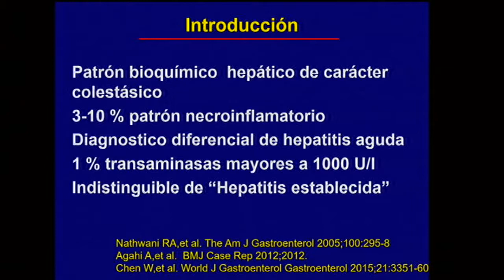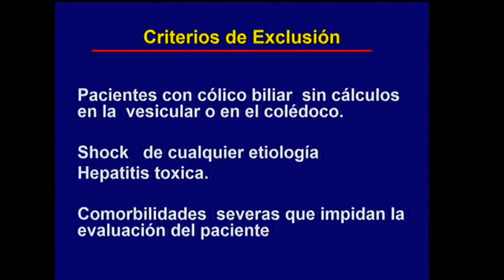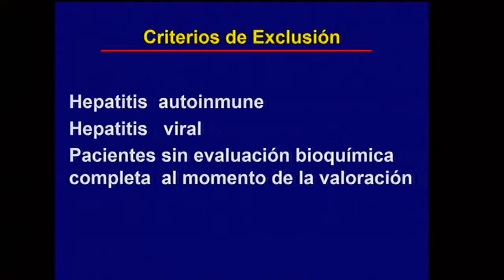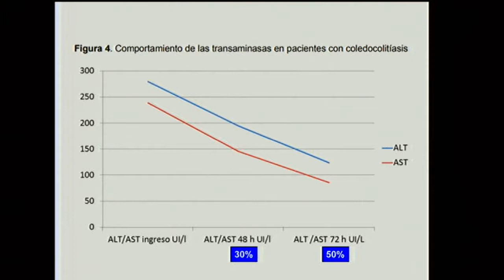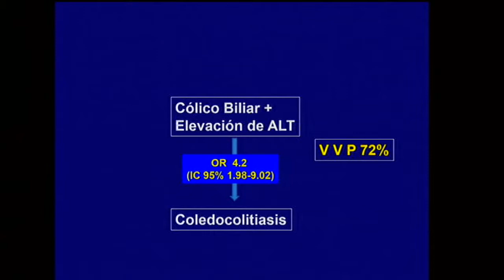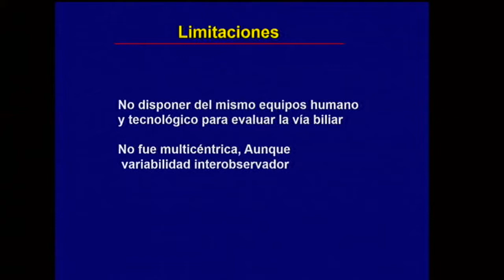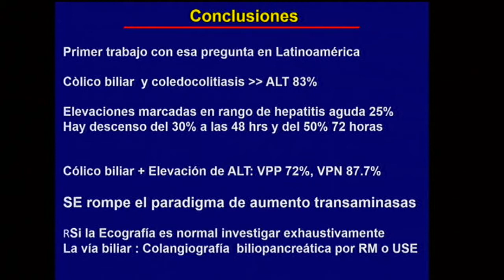Elevación de aminotransferasas en pacientes con coledocolitiasis